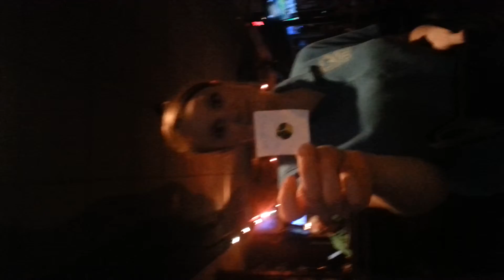The commish's goofup...